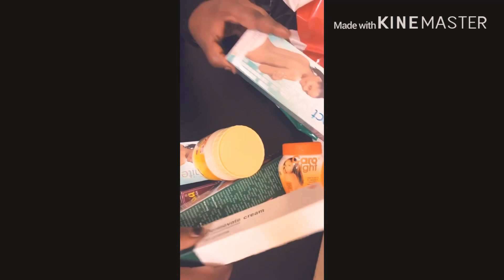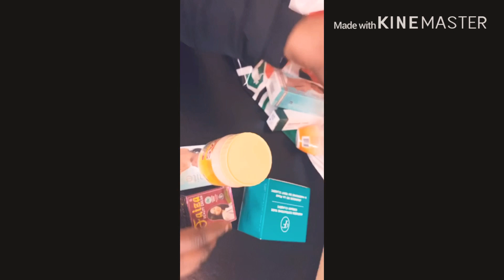Qofki ubahan ha I lasoxariro